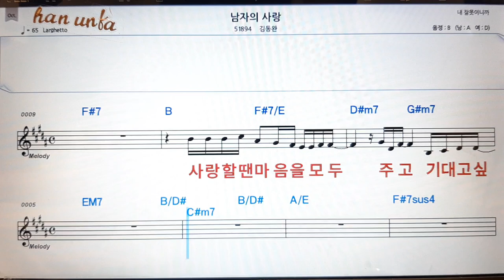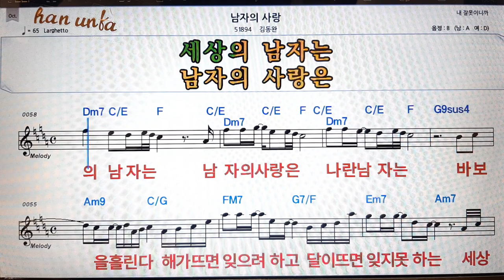남자의 사랑/김동완👍노래 반주, 코드 악보,가라오케💋Karaoke*Sheet Music*Chord*MR